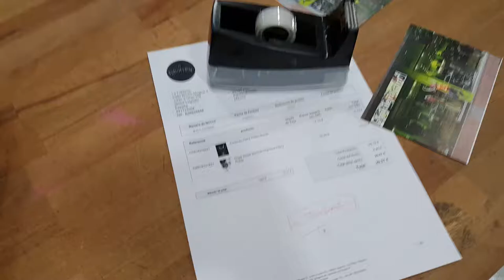Nuestro primer envio a america!!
Estamos encantados de poder empezar a enviar a América, y además hemos ampliado nuestros envíos a Europa y seguimos enviando a Canarias, Ceuta y Melilla, Baleares...